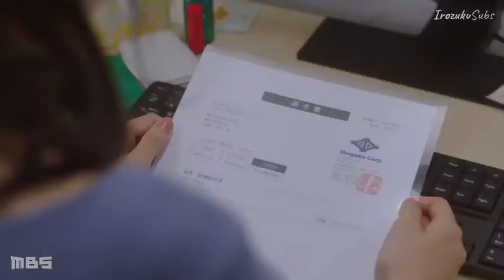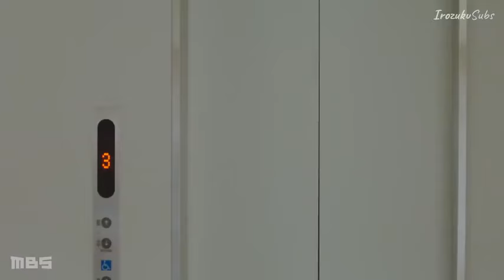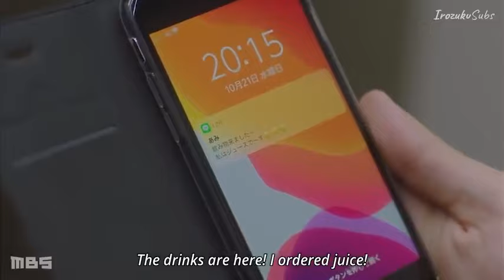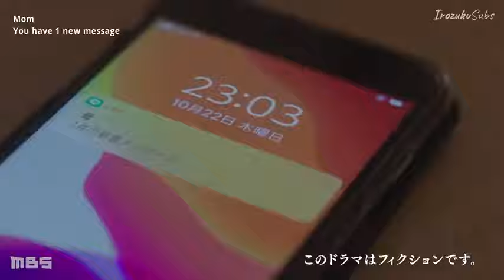Shanai Marriage Honey full ep 3 English subtitles | japanese drama 2021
Japanese drama
Japanese drama 2021
Japanese romance drama
Romance jdrama
Jdrama romance
Romance jdrama
Japanese drama full episode
shanai marriage honey
shanai marriage honey japanese drama
shanai marriage honey ep 3 eng sub
shanai marriage honey episode 3
shanai marriage honey ep 3 full
shanai marriage honey 3 full episode
shanai marriage honey episode 3 full episode
shanai marriage honey full episode
shanai marriage honey ep 3